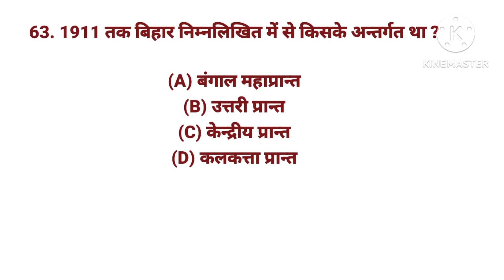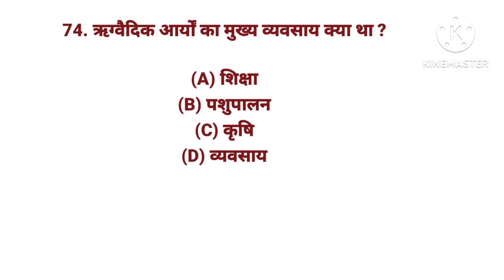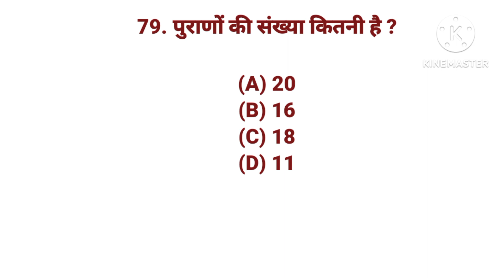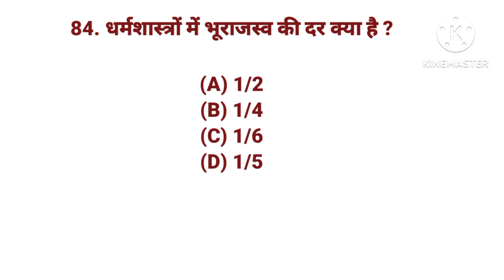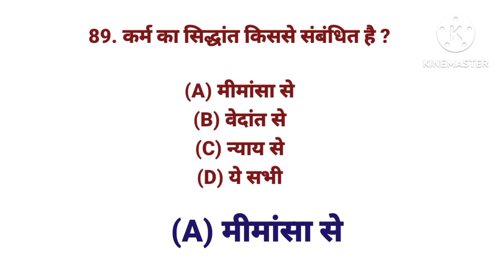इतिहास (History) part 3